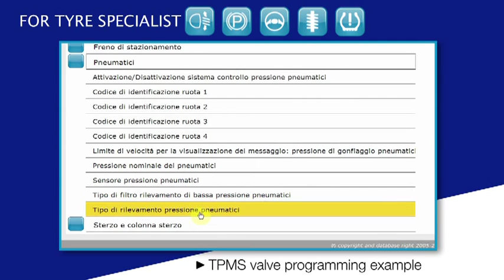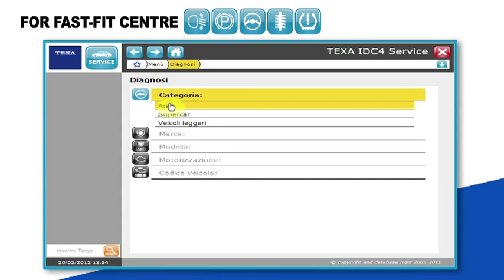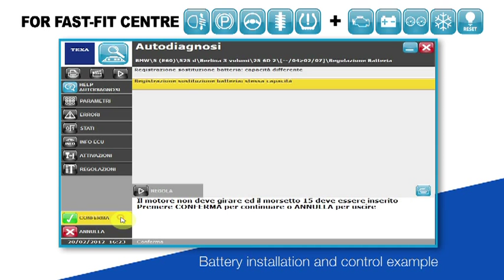EN - NanoService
NanoService is the specific self-diagnosis interface for fast-fit centres, tyre specialists and service areas, which allow for ordinary maintenance work to be carried out on vehicles fitted with OBD sockets. It is a small device with an extremely high performance, to be used combined with a Windows PC.